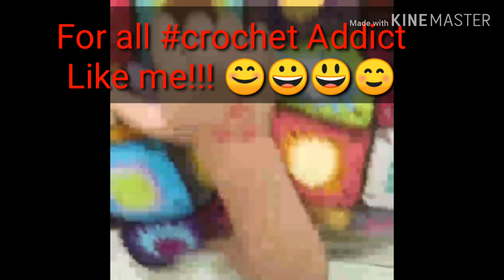HOW TO CROCHET GRANNY SQUARE CUSHION COVER / CASE? GRANNY SQUARE CROCHET TUTORIAL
Crochet Granny Square Cushion cover /case!
Happy Crocheting!!!😊😊😊😃😃😃
Tzai Vlogs Access